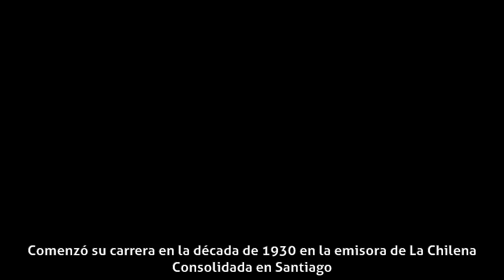Ester Soré - Biografía